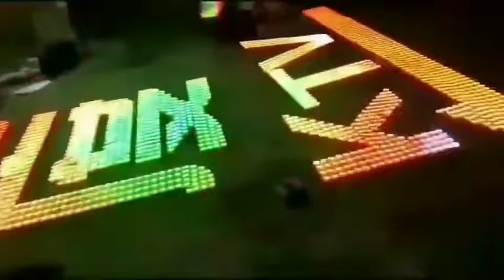Full-color exposed lights, perforated lights, tin letters